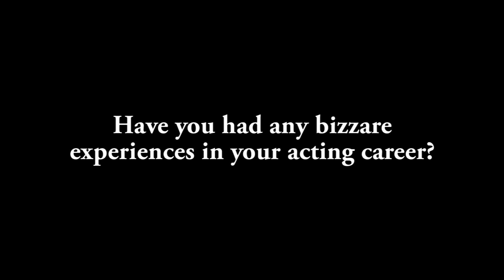A quick question with Chris Marcos (part 2)